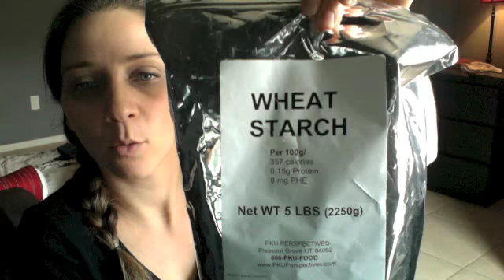PKU (low protein) pumpkin pie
A description and review.